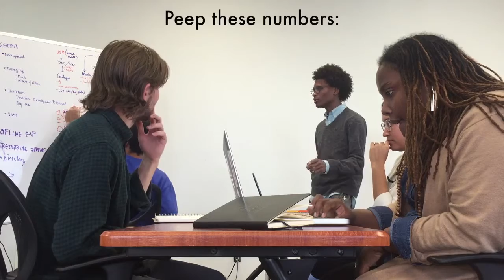2016 Big Idea Challenge: Culturalyst